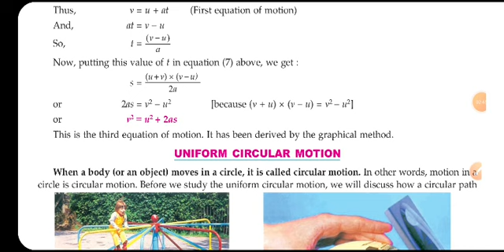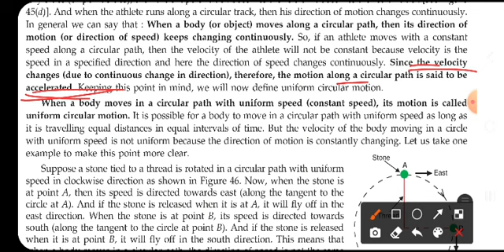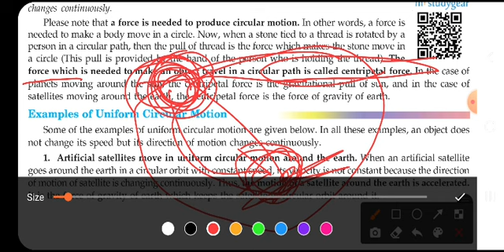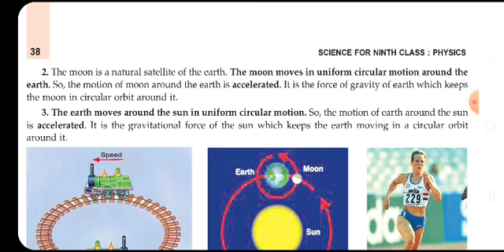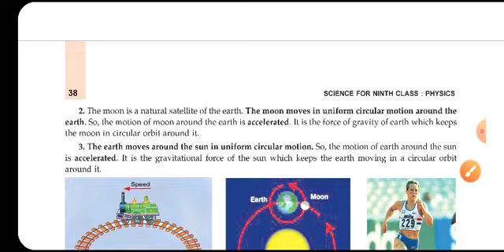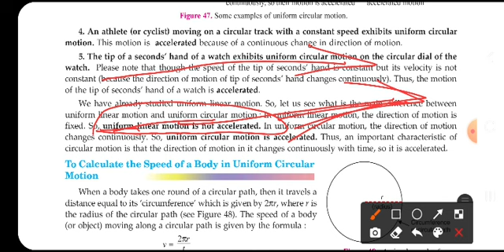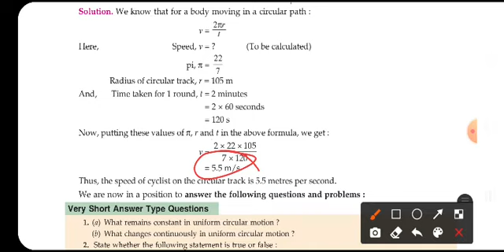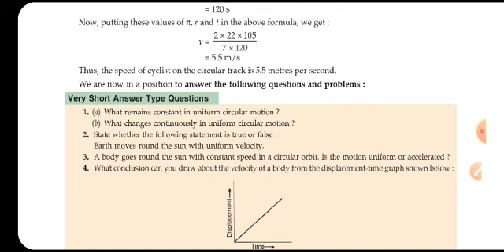Physics Motion Part 9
class 9th physics Motion

accelerated Motion

direction changes

velocity change